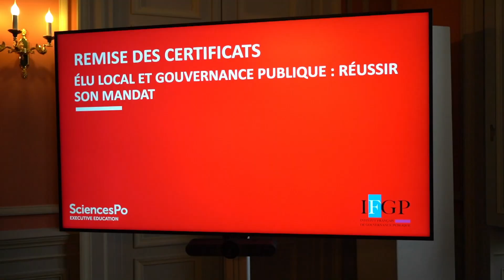Certificat en gouvernance publique Sciences Po IFGP - Promo 2, Marylise Lebranchu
Mme Emmanuelle Miredin, Maire-adjointe de la ville d'Auxerre et Conseillère départementale de l'Yonne